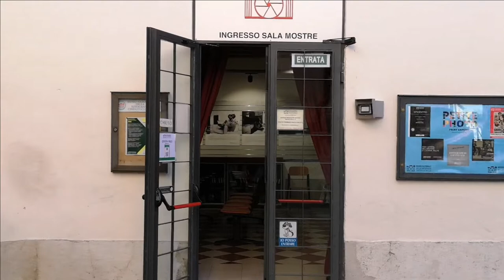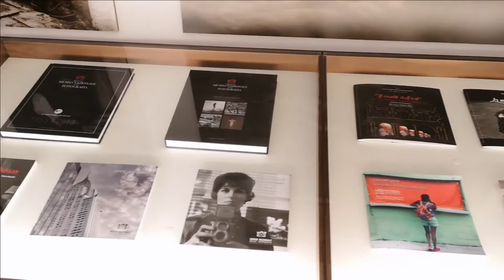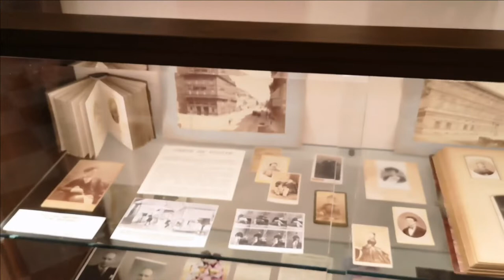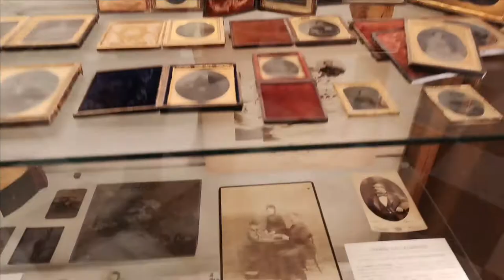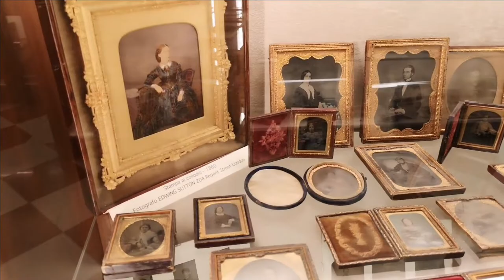Museo Nazionale della Fotografia Brescia: vediamo rapidamente cosa c'è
Giro visita lampo al Museo Nazionale della Fotografia Brescia. Uno sguardo rapidissimo ai materiali esposti nelle vetrine. Riprese alla "bruttocane" giusto per dare un'idea di quello che cè.
Il Museo Nazionale della Fotografia – Brescia è espressione del Cinefotoclub di Brescia, nato nel 1953. I materiali raccolti nelle sale espositive raccontano la storia della fotografia e del cinema, dagli albori dell’invenzione ad oggi, attraverso apparecchiature fotografiche e cinematografiche, materiali storici, originali fotografici ed accessori, iniziando dai primi esperimenti fino ai giorni nostri.
Nelle due sale mostre del Museo si susseguono ogni mese esposizioni dedicate alla produzione di autori nazionali e internazionali. Dal 2013 inoltre è stata creata la sezione espositiva “La mostra nel cassetto”, uno spazio espositivo che accoglie e rende fruibili al pubblico alcune fotografie conservate nell’immenso archivio del Museo. Nel corso degli anni si è aggiunta la sezione “Spazio Soci”, dedicata a piccole mostre personali. Dal 2020 una sezione espositiva è dedicata alla storia dei processi fotografici ed agli artisti visuali che si esprimono attraverso la reintepretazione dei processi analogioci storici. La Biblioteca foto-cinematografica permette la consultazione di circa 8.000 volumi di argomento fotografico e cinematografico. Il Museo custodisce importanti fondi fotografici storici che si arricchiscono progressivamente di stampe, lastre e pellicole, grazie ad acquisizioni e donazioni di archivi privati e di prestigiosi studi fotografici. L’ingresso al Museo è libero e gratuito.
Sito web del museo, con tutte le informazioni, contatto, n. di telefono e gli orari di apertura: